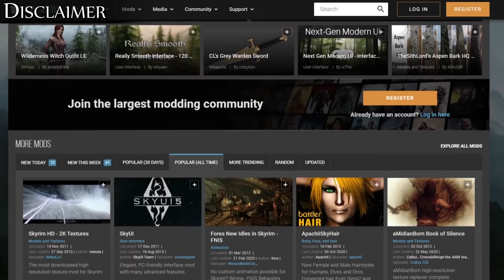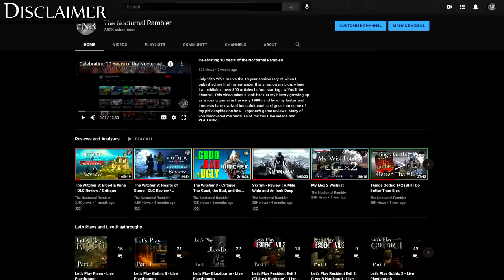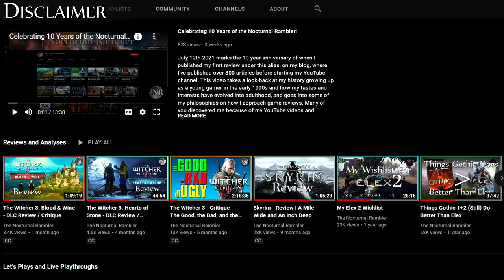5 Things Elex Does Better than Skyrim & The Witcher 3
A review/critique/analysis of Elex, comparing and contrasting it with other open-world action-adventure RPGs Skyrim and The Witcher 3. With Elex 2 just on the horizon, I wanted to take a closer look at the first game and shine a spotlight on some of its more notable design features for which I feel it doesn't get enough credit, in hopes of maybe drumming up interest in Elex 2 and the series in general. While not a perfect game, Elex gets a lot of important things right, I feel, which makes it a much more compelling and enjoyable experience for me than other, similar games like Skyrim and The Witcher 3.

This video is designed to be as spoiler-free as possible for all games (I won't be ruining any major story elements or plot twists or going into detail examining the main quest-line for each game, in other words), but I will be showing outcomes to certain individual side quests and specific situations in order to showcase how the games treat their mechanics and subject matter. I consider these to be minor and inconsequential to one's enjoyment of the games, and thus should not have any adverse effect on the experience should you choose to watch this video and then play any of the three games for the first time thereafter.

For the counter-point in which I criticize various shortcomings in Elex by comparing it to Gothic 1 and 2, see my previous video: "Things Gothic 1+2 (Still) Do Better Than Elex."

00:00 - Introduction
01:34 - Disclaimer
04:32 - Exploration
10:37 - Quests
18:34 - Progression
26:27 - Combat
33:43 - Story
39:15 - Conclusion

Elex, Elex 2, Piranha Bytes, THQ Nordic, Bethesda, TESV, The Elder Scrolls, Skyrim, The Witcher 3, CD Projekt RED, open-world RPG.